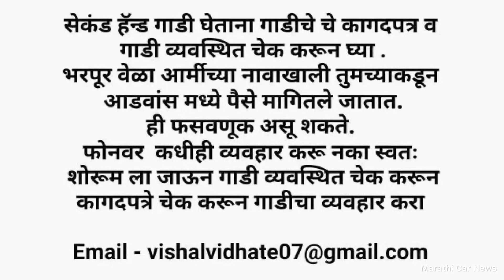🔥सेकंड हॅण्ड स्कॉर्पिओ💯पुण्यातला सगळ्यात मोठा स्टॉक Used Car Pune Second Scorpio Pune mcncar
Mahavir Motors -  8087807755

Location - ps://maps.app.goo.gl/Rmdcn5N3J63qF4zg7

uesd car marathi car news pune

मित्रांनो आजचे व्हिडिओ च्या माध्यमातून आपण महावीर मोटर्स वाकड यांच्या शोरूम मधील सेकंड हॅन्ड कार ची माहिती घेणार आहोत.

Friends, through today's video, we are going to know about 40 second hand cars in mahavir motors wakad.